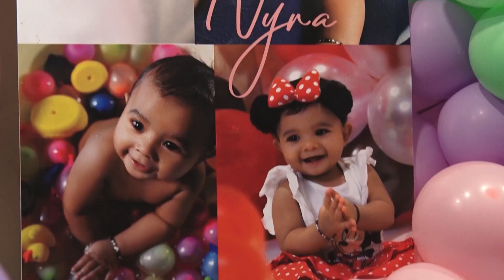10 9 2022 Brithday Nyra